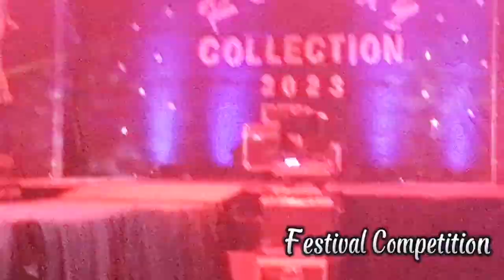High School Night//GMNHS-CABADIANGAN EXT//Festival Competition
Disclamier:
-music belongs solely to the original author